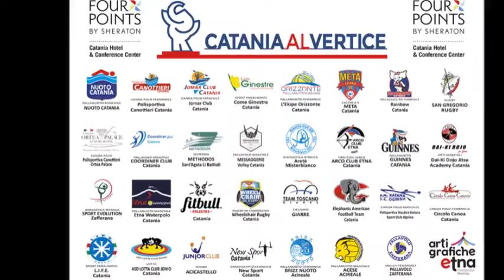Intervista a Daniele Insabella dopo il Premio I Nostri Campioni 2018